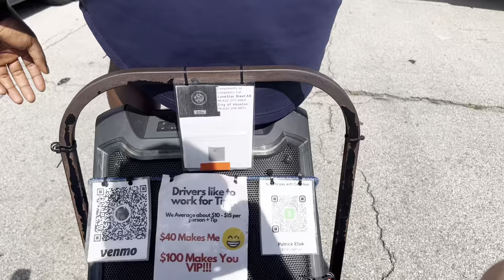Houston Astros 2022 World Series Parade STREET VIEW (Scurf Show)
One man's journey through the streets of Houston for the Astros' World Series parade on Nov. 7, 2022

1 million+ Houstonians flocked to Smith Street for the 1.7-mile parade, which started at Smith & Preston in Downtown Houston and made its way south to Smith & Tuam in Midtown/Montrose.

I tried to catch the parade at the top of the route before relocating to Midtown. Some highlights:

- Ted Cruz getting booed
- NASA Rover
- Astros legends Jeff Bagwell & Craig Biggio
- Houston legends Mattress Mack, Bun B and Andre Johnson
- Framber Valdez chugging a beer
- Dusty Baker getting "Dusty" chants from the crowd (including me)
- Yuli Gurriel hoisting up the World Series trophy

My friends and I went out afterward to Flying Saucer -- a great Astros bar on Main Street downtown -- and McIntyre's. I love Downtown Houston after championship parades. It feels like Manhattan; only our baseball team actually won the World Series.

Go Stros